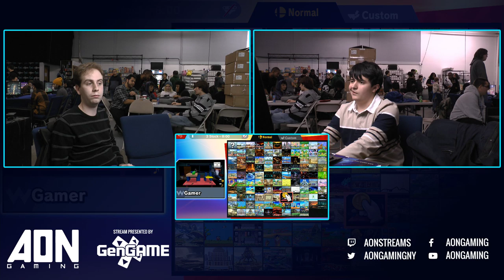AON Ultimate 049 - Felix (R.O.B) Vs Moat (King Dedede) Winners Round 3 - Smash Ultimate